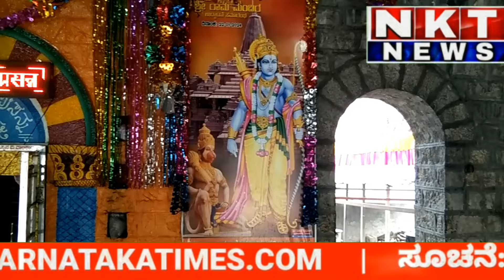ಶ್ರೀ ಹನುಮಾನ ದೇವರ ಜಾತ್ರಾ ಮಹೋತ್ಸವ ಸುಕ್ಷೇತ್ರ ಅಣಚಿ ಗ್ರಾಮ